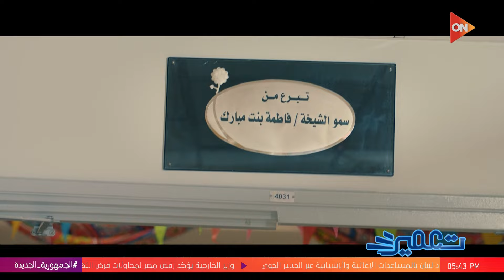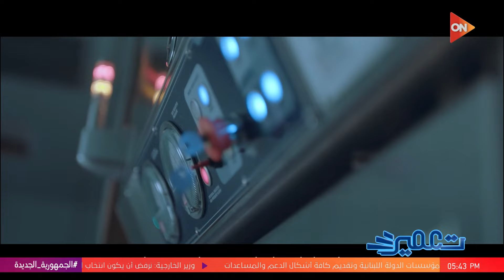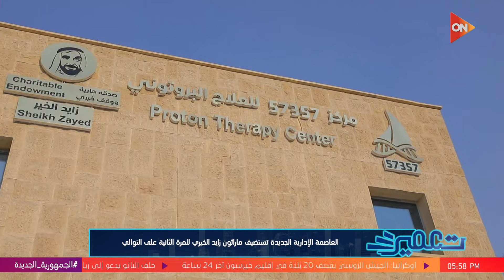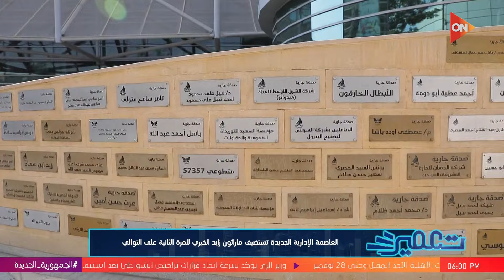تعمير - مع رانيا الشامي | الجمعة 15 نوفمبر 2024 | الحلقة الكاملة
برنامج تعمير مع رانيا الشامي
حلقة اليوم 15 نوفمبر 2024 من برنامج تعمير مع الإعلامية رانيا الشامي وفيهاخبراء ومؤثرين في مجالات مختلفة، من بينهم د. عمر عزت سلامة الذي يتحدث عن مستشفى 57357 وأهمية مارثون زايد الخيري، بالإضافة إلى وزير الشباب د. أشرف صبحي والفريق محمد هلال الكعبي. نغطي أيضًا فعاليات حفل Livcom Awards ومشاريع العاصمة الإدارية الجديدة.

تعمير برنامج عقاري يقدمه الاعلامية رانيا الشامي وهو برنامج متخصص في مجال العقارات ويتناول كل ما يخص قطاع العقارات في مصر والوطن العربي، بالإضافة إلى إلقاء الضوء على المشروعات القومية التي يتم تنفيذها حالياً،ومناقشة أبرز القضايا المتعلقة بقطاع العقارات من خلال فقرات البرنامج المختلفة.